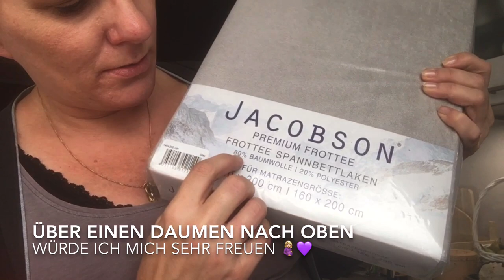6 Tage bis zum Umzug ins neue Haus 💓 die Michaela Vlog